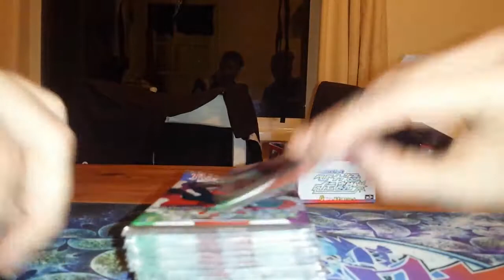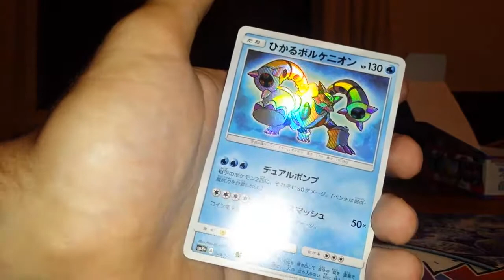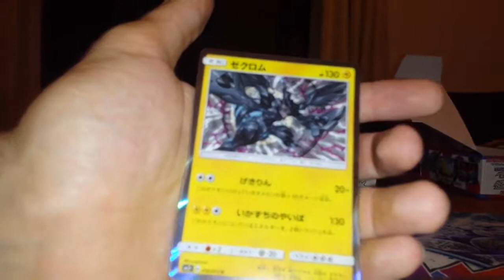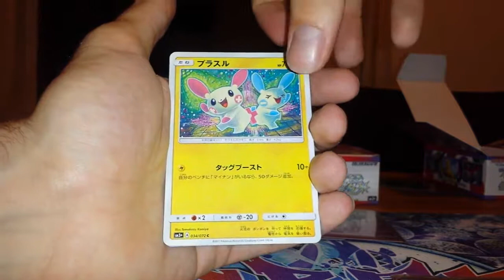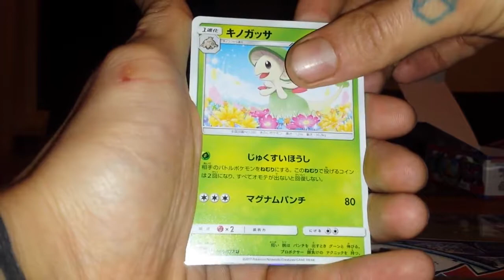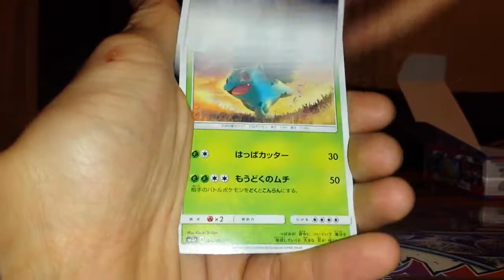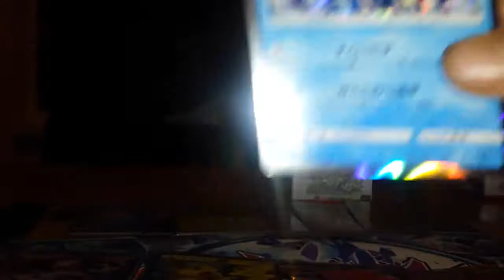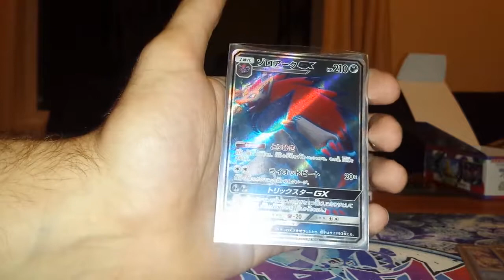Pokemon Jap Shining Legends Booster Box 2/2 BETTER LUCK THAN ANY! SO FAR??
Back straight away after months of no content xD JAP SHINING LEGENDS BB 2/2 !!! 2nd PSA return vid will be uploaded soon x

Bringing as much Pokemon goodness to you all as poss. Worth the watch until the end!

Contents featured in this video are "Plaza Japan" products. We LOVE you Pokemon.

Crew

Prof B: TCG/O Monster, Head Research

Kozu: The Motion Graphics Guy, Anime Beast

Mat: The Slowking of Randomizer Nuzlocke's

Mark: Kanto League Champion. Audio/Visual Editing/Recording